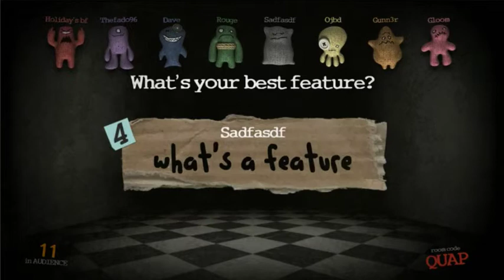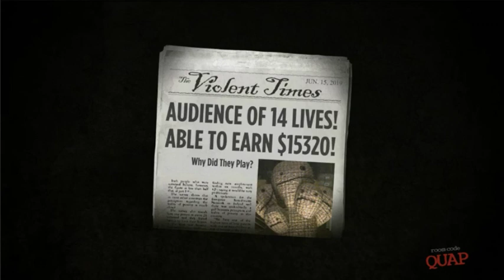I played Trivia Murder Party on Scribe's charity livestream...and this happened!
On June 15, the YouTuber Scribe hosted a 30 hour long livestream to raise money for a friend of his who was risking to become homeless. The goal of 2000$ was reached in the first 5 hours of the stream, which made everyone super happy

While Scribe was playing various games, he decided to play some Jackbox 3 and this was the first match of the stream.